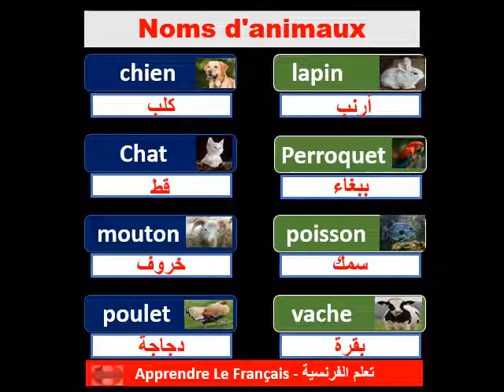Noms d'animaux (1)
Noms d'animaux
أسماء الحيوانات بالفرنسية